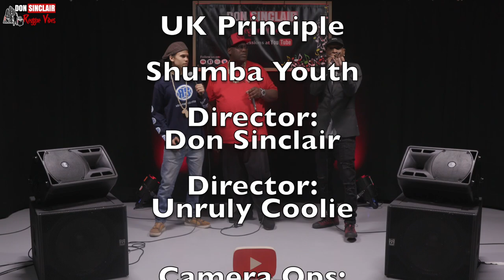Daddy Freddy, UK Principal, Shumba Youth - Exclusive Freestyle Live & Direct at YouTube pt1 🔥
Daddy Freddy, UK Principal, Shumba Youth - Exclusive Freestyle

Daddy Freddy the world's fastest rapper according to the Guinness Book of World Records, Jamaican-born Daddy Freddy was also one of the first artists to fuse ragga and dancehall with hip-hop, helping establish a style that would become highly influential during the '90s. Freddy (born S. Frederick Small, 1965, Kingston) grew up in the Trenchtown area and began performing for his uncle's sound system, eventually moving on to join Lieutenant Stitchie and, most importantly, Sugar Minott. His gig with Minott's sound system helped make his name in Jamaica (and, following an overseas tour, the U.K.); in 1985, he made his first recording for Clement "Coxsone" Dodd's Studio One label, a single titled "Zoo Party," that was built on the rhythm of the early ragga smash "Under Mi Sleng Teng." Aided by his hit debut album Body Lasher, Freddy scored a remarkable six Top Ten hits in Jamaica during 1986, including a collaboration with Pinchers, called "Joker Lover," that topped the charts.

In 1987, Freddy returned to the U.K., where he signed with the Music of Life label and began working with producer Asher D. The resulting album, Raggamuffin Hip-Hop, was one of the first fusions of dancehall toasting with hip-hop rhythms, breaking a great deal of new ground. Freddy continued to record dancehall reggae singles for the Jamaican audience while making guest appearances with pop and dance artists like Go West, Meli'sa Morgan, and Beats International (the pre-Fatboy Slim project of Norman Cook). In 1988, Freddy entered the Guinness Book of World Records with a rap that topped 500 syllables per minute. Despite success in the U.K. and Jamaica, Freddy hadn't made as much of an impression in the States, and he aimed to change that by signing with Chrysalis for the 1991 album Stress and the accompanying single "Daddy Freddy's in Town." Both enjoyed modest success, and the Capitol-issued follow-up album, Raggamuffin Soldier, scored positive reviews, but Freddy never quite became a breakout star in America even with his tremendous technical skill. Freddy soon elected to take a break from his frenetic late-'80s recording schedule, releasing his last Music of Life album, The Big One. However, he staged a comeback in 2000 with the acclaimed Old School, New School, a collaboration with new U.K. dub wizard the Rootsman.

UK Principal
Started in music by singing in the church and school choir from 1969
Then in the 70’s was a record selector for a sound called Lion Mattic his cousin sound in Derby and during the summer holiday was still selecting tunes but mixing down the MC’s on the system and he also was the singer/chanter and developed a unique style of variating his vocals to give a different flavor to reggae.
Then in the late 70’s - 80’s his friends in Lee Green created a sound called Enforcer which was a Party Sound but they had vibes. Since then he has worked on sounds like Gemini UK, Virgo, Stereo Classic, Prince Melody and various other sounds to many to mention. Now since 1989 he joined a band called the Worries were he was in his element performing live on a stage the concept of the worries was an idea his friend Winston aka Serpy with Animal aka Leroy the band was born the transition wasn’t easy because being on a sound system a lot of work needed to be done. He had a chart topper in Europe on Jah Shaka record label word is Jah went straight in at No 5 in 2010 and the tune is still selling now. He the moment he working with rainbow sounds co-producing this Album Rainbow Sounds meets Principal, also working with Roots Hi-tek in producing an album and also working with Young Warrior to produce an album release date to be confirm. Also had a new release Hola Meditation produced by Luca B C.E.O of Rainbow Sounds released on the Jah Militant Lable.

Shumba Youth has quickly become a household name in the London Reggae scene. You can catch him regularly stirring up riddims across the capital. Roots and culture are a powerful influence in this young artist’s style. His message can be heard loud and clear above the basslines of Dub, Dancehall, Jungle and Afrobeats.
Shumba has worked with a variety of producers such as Bucky Jo (Buzzwakk Records), Singe Dread Sound (Poland), Marvellous Cain & Mark C (Yardrock Junglist Foundation). His first solo EP project ‘Hot Like Lava’. Produced by Leo Samson, was released on Reggae Roast label, Summer 2017, in conjunction with his distinctive singles ‘Buss It’, ‘Ninja’ and ‘Check It Out’. Regular radio play from the likes of Capital Xtra’s Ras Kwame and BBC 1xtra’s Sir David Rodigan has corroborated Shumba Youth’s position as a rising star in UK bass culture.